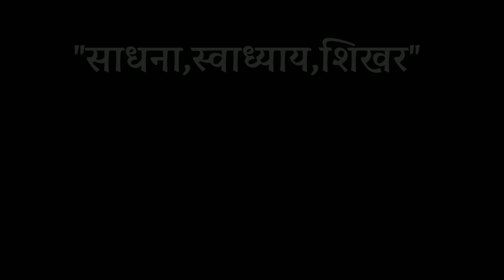सुख क्या है? महर्षि रमण हिंदी, what is happiness? Maharishi raman hindi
Maharshi raman hindi,
spiritual talks by maharshi raman,